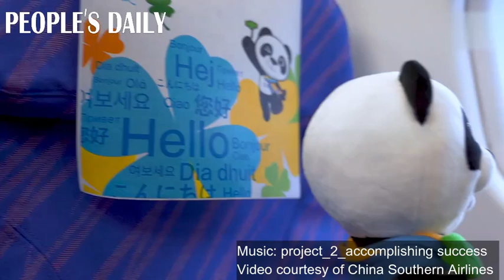Painting process of an airplane of China Southern Airlines featuring the mascot of CIIE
Video shows the painting process of an airplane of China Southern Airlines featuring the mascot of China International Import Expo (CIIE). The aircraft made its debut and completed its maiden flight in September.